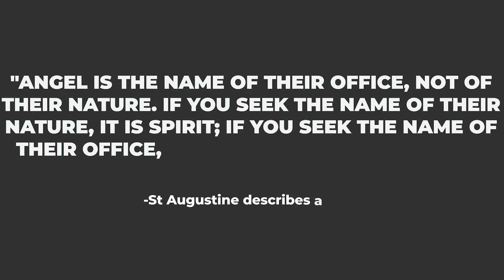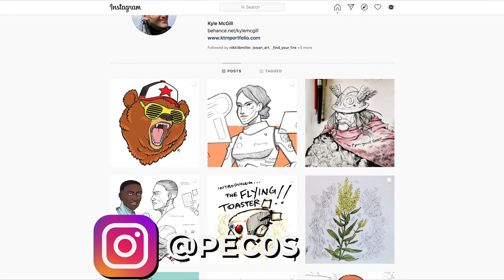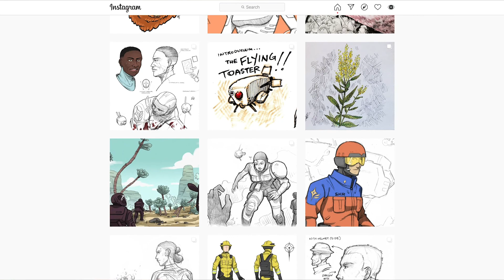His Dark Materials Angels and Dust Explained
Nick, John, and Expert Kyle cover Angels' powers, levels, and abilities in the world of His Dark Materials. The guys also discuss the differences between angels and Dust.
If you haven't watched up to Season 2, or read book 2 -- spoilers ahead!

If you yourself have questions...put them in the comments and we'll try and cover them in future deep-dives!

His Dark Materials the Difference between the books & HBO show with an expert of his dark materials